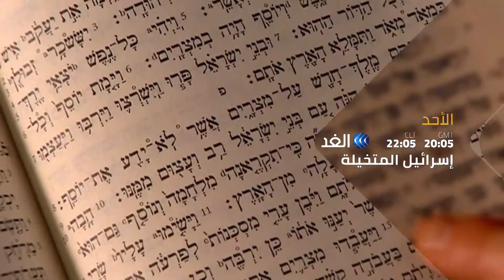برومو برنامج إسرائيل المتخيلة | موقع هيكل سليمان